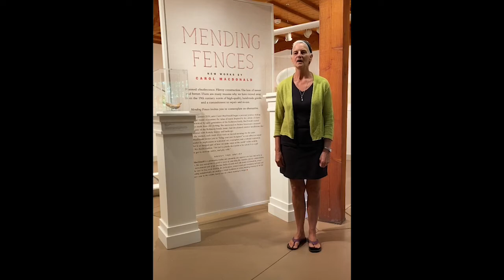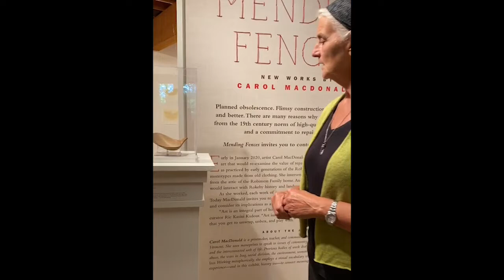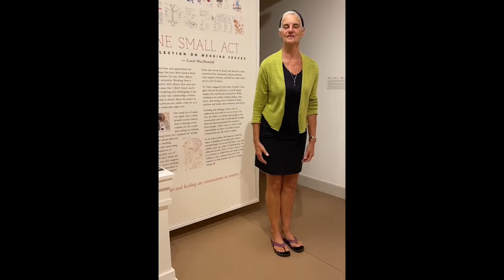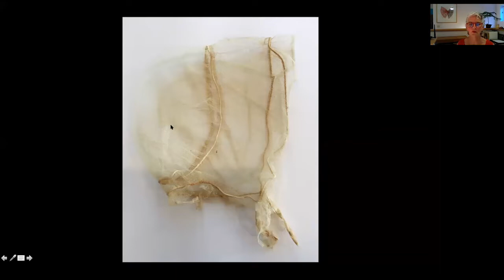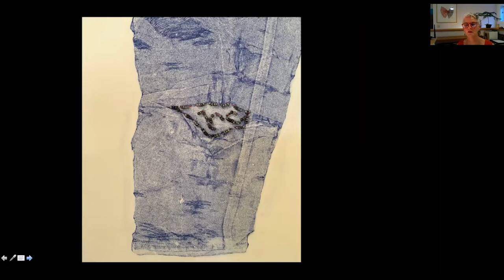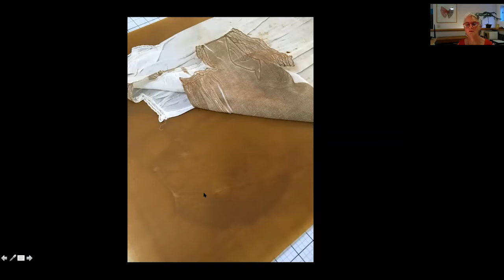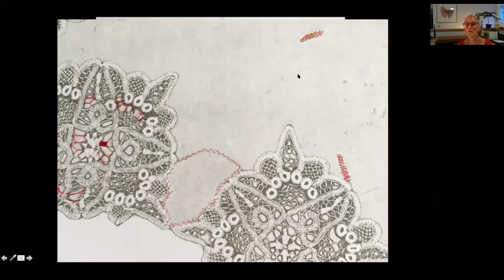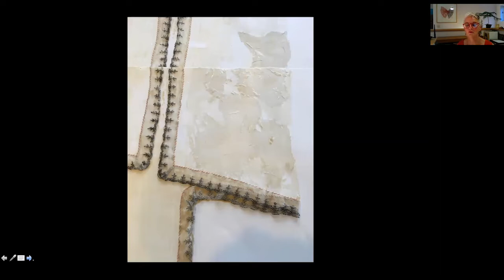'Mending Fences:' Artist Talk with Carol MacDonald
Join MGNE artist Carol MacDonald for a virtual tour of her critically acclaimed exhibition "Mending Fences: New Works by Carol MacDonald," on view at the Rokeby Museum from July 12 - October 25, 2020.

Featured in an article in the NY Times, "Mending Fences" was a multifaceted exhibition of work in many mediums exploring the idea of mending and repair. The Rokeby Museum is a preserved historic site and exhibition center that encourages visitors to use the polarized past to hold up a mirror to the political discord of the present, with a focus on social justice.

“If ever the country needed mending — of its political rifts, racial divisions and coronavirus woes — now is the time. Carol MacDonald’s new work, on exhibit at the Rokeby Museum, plumbs that need with uncanny timing,” states art critic Amy Lilly for Vermont's "Seven Days."

For the exhibition, Carol MacDonald created a series of 17 monotypes from antique clothing and lace. For this virtual tour, Carol will show a video of her exhibition and discuss the process of making these prints.

Article—Carolyn Shapiro, "Using History to Provide a Lens Into Today’s Politics," NY Times

SPEAKER:

Carol MacDonald is a printmaker, living and working in Vermont. She has been an artist fellow at the Virginia Center for Creative Arts, and the Vermont Studio Center. Her work is in many private, museum and corporate collections. She opens her studio for monthly monoprint workshops and serves on the MGNE board as membership chair. to learn more about Carol's current work and workshops.

This program is hosted by the Monotype Guild of New England (MGNE). MGNE is a nonprofit organization of contemporary artists creating unique impressions by working in the medium of monotypes and monoprints. Founded in 1985 by a small group of New England artists, the Guild has curated over one hundred exhibitions and has expanded its membership to include artists from across the United States.

Virtual tour video courtesy of the Rockeby Museum and the artist. Video Recorded Wednesday, September 9, 2020. © Monotype Guild of New England. Video: R. Leopoldina Torres.